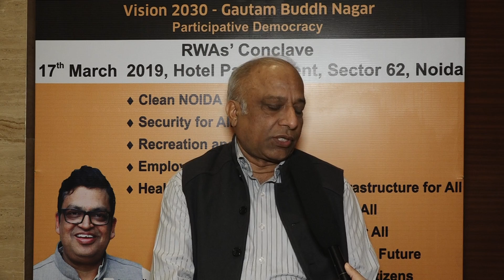J P Uppal talking about law & order and traffic of NOIDA in RWAs' Conclave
RWAs' Conclave organised by Democratic Outreach for Social Transformation (DOST) under the initiative NOIDA Dialogue : Vision 2030